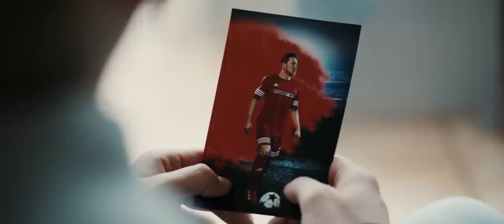DAS BESTE AUS DIR - KURZFILM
Lukas Schneider (Matthias Höhn) war auf dem Weg seinen Traum als Fussballprofi zu leben, jedoch ereignete sich vor seinem ersten Championsleague Spiel einen schwer Unfall. Seitdem ist Lukas an einem Rollstuhl gebunden und wird von seiner Pflegekraft Maria ( Ayla Aktürk) betreut. Dieser schwere Schicksalsschlag lässt Lukas in eine tiefe Depression fallen und sich fragen, ob sein Leben noch einen Sinn hat. Lukas Mutter beschliesst eine Psychotherapeutin zu engagieren, jedoch ist Lukas von dieser Idee alles andere als begeistert. Als die Psychotherapeutin Sarah Klingenberg (Jenefer Riili) sich Lukas annimmt, passiert eine unerwartete Wendung...

Lukas Schneider: Matthias Höhn
Sarah Klingenberg: Jenefer Riili
Maria: Ayla Aktürk
Rebecca: Alessandra Riili
directed and written by Danye East
co written by die Reallys